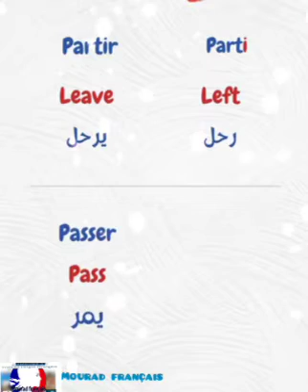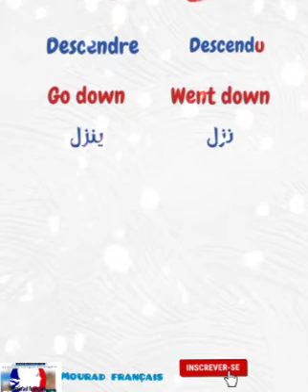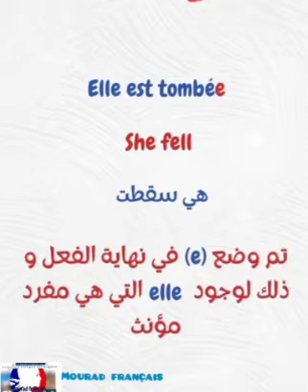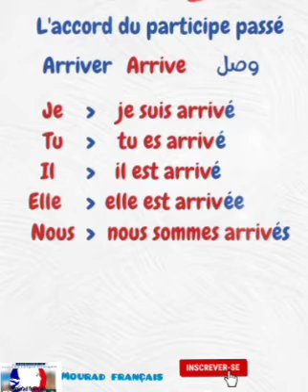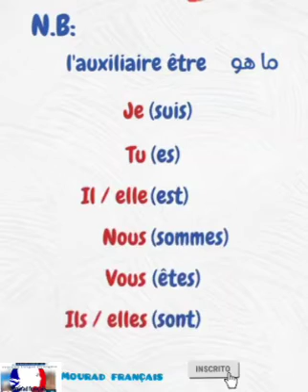Conjugaisons de Auxiliaire être💙 تصريفات افعال Auxiliaire الافعال التي تتصرف مع فعل ما وعددها 14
Conjugaisons de Auxiliaire être💙 تصريفات افعال Auxiliaire الافعال التي تتصرف مع فعل ما وعددها 14#conjugaisonfrançais passe composé